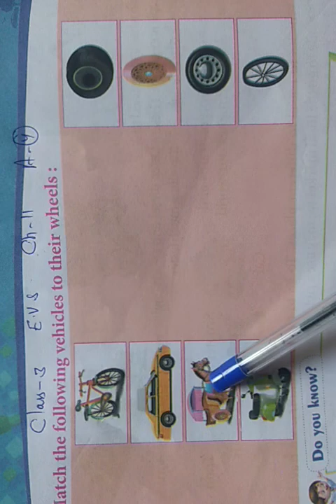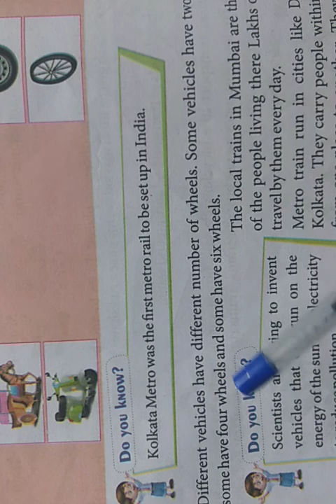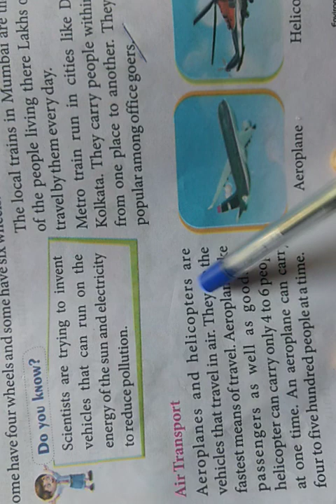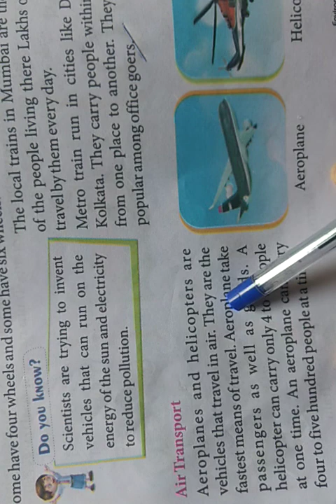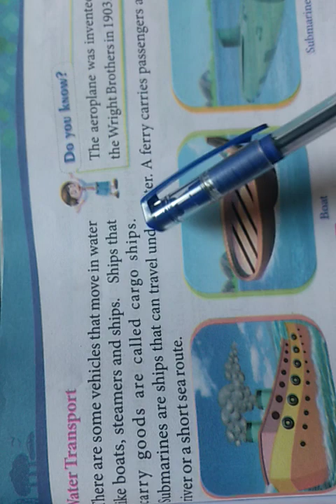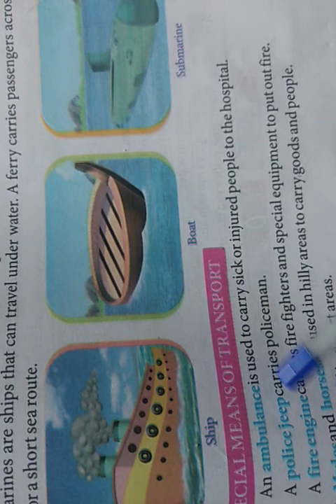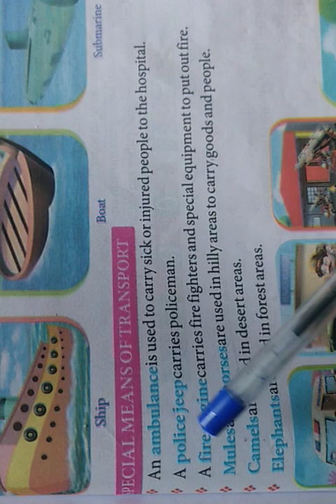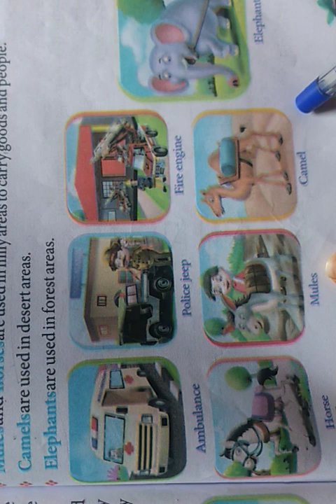class-3 EVs ch-11 A-4